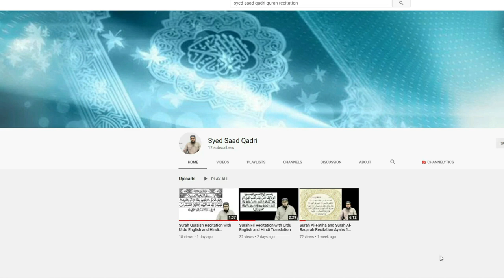Jannati ka Taj Zevar aur Hoor | Jannat ka bayan | Syed Saad Qadri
Jannati ka Taj Zevar aur Hoor